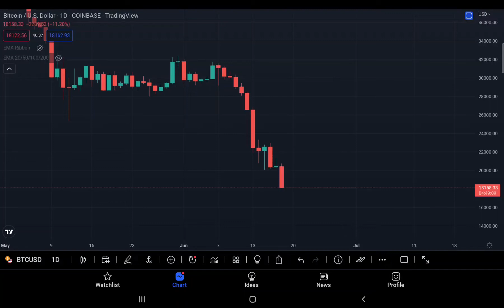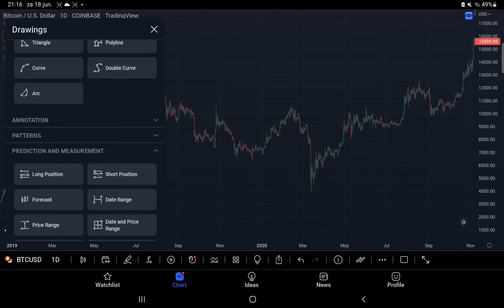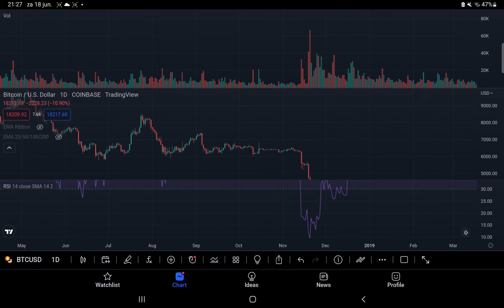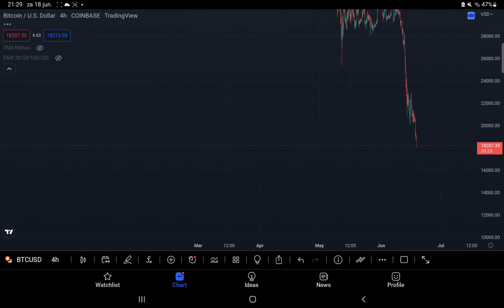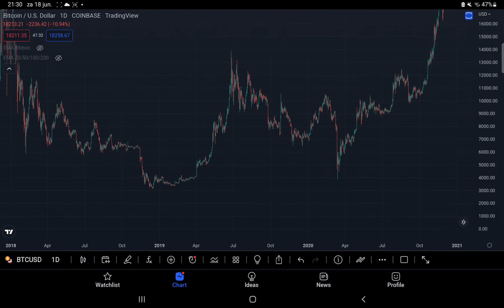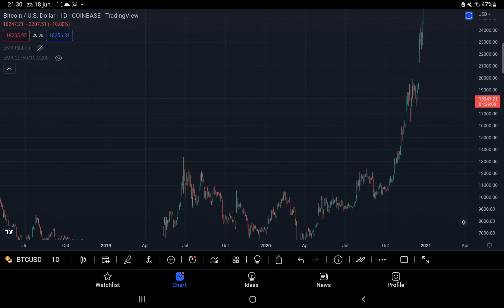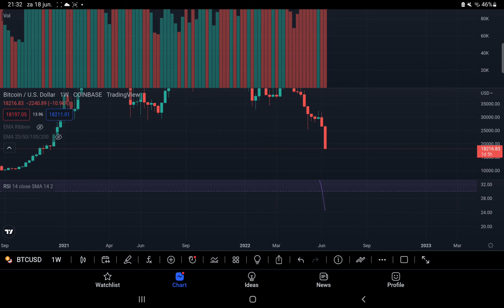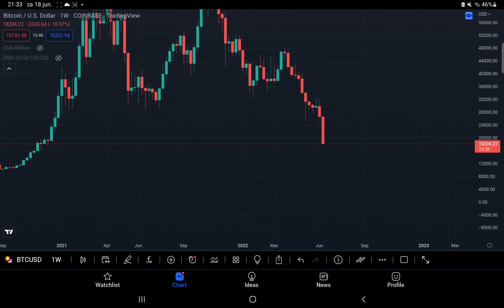Bitcoin onder de 20.000 dollar | Gaat BTC naar de 10.000 dollar? | Waar ligt de bodem? (Nederlands)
Het is weer weekend en dat betekent ook dit weekend weer een bloedbad in de cryptomarkt. Op deze zaterdag 18 juni 2022 zien we Bitcoin historie schrijven. Bitcoin is namelijk voor het eerst in zijn geschiedenis onder zijn ATH gekomen van de vorige bullcycle. In deze video gaan we een reflectie doen op hoe deze bearmarket tot nu toe verloopt, daarnaast geef ik ook nog levels die interessant zijn om in de gaten te houden.

Tijdsindeling:
Intro: 0:00 - 2:14
Reflectie op deze bearmarket: 2:15- 15:12
Prijslevels + bodem criteria: 15:13 - 22:36
Outro: 22:37 - 22:55

Sluit je dan nu aan bij de gezelligste en leergierigste Crypto Community van de Benelux!

Uploadschema:
Maandag: BTC technische analyse
Dinsdag: Het laatste Cryptonieuws
Woensdag: Altcoin video (input vanuit leden discord server)
Donderdag: Altcoin video (input vanuit leden discord server)
Vrijdag: Ethereum technische analyse
Zaterdag: Coin van de week
Zondag: 50 naar 1000 challenge